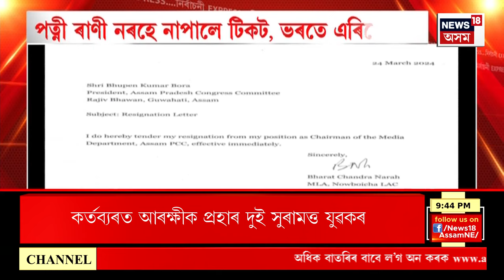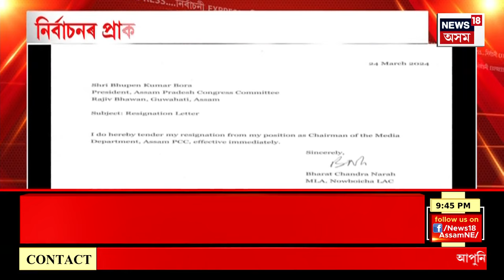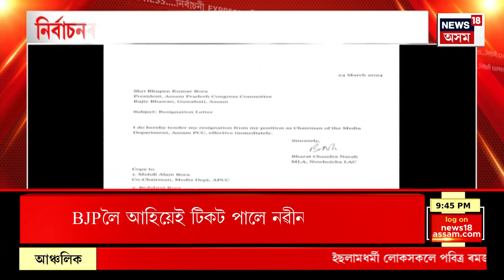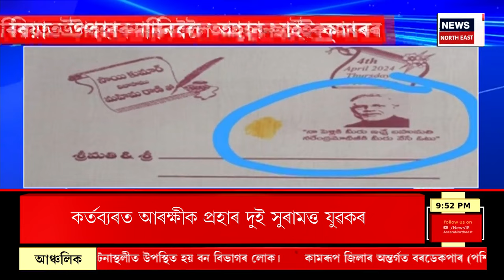SUPER PRIME 18 | আই আই টি গুৱাহাটীত STFৰ অভিযান | ছোহাইল উৰ ৰহমান নামৰ এজন ছাত্ৰক আটক